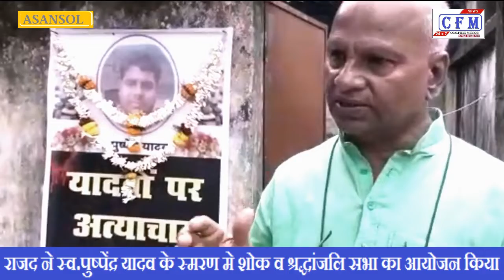CoalField MirroR : यादवो से पंगा आरएसएस और बीजेपी को कर देगा समाप्त : एनबी यादव : 20.10.19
पश्चिम बंगाल: राष्ट्रिय जनता दल केन्द्रिय कार्यालय धादका रोड, आसनसोल के प्रांगण मे स्व:पुष्पेंद्र यादव की तेरहवी पर एक शोक श्रद्धान्जलि सभा का आयोजन राजद समाजवादी नेता नन्द बिहारी यादव सह ऐडवोकेट की अध्यछ्ता मे की गयी। सर्वप्रथम दिवंगत पुष्पेन्द्र यादव के चित्रा पर पुष्प अर्पित कर श्रधान्जली दी गयी, फिर एक संवेदना सभा किया गया।
West Bengal: A condolence meeting was organized in the premises of Rashtriya Janata Dal Central Office Dhadka Road, Asansol on the thirteenth of self Pushpendra Yadav under the chairmanship of RJD Socialist leader Nand Bihari Yadav cum Advocate. First the floral was laid on the portrait of the late Pushpendra Yadav, and Shradhanjali was given, then a condolence meeting was held.

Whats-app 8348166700